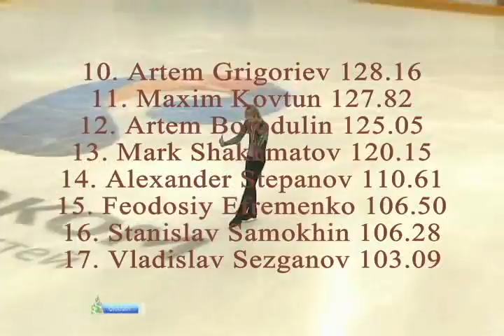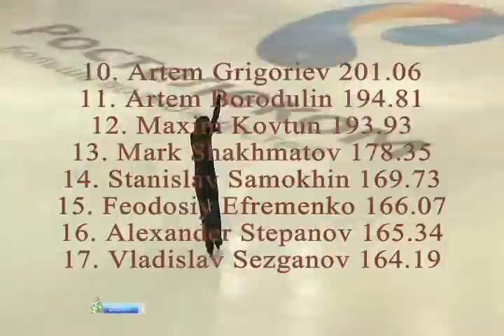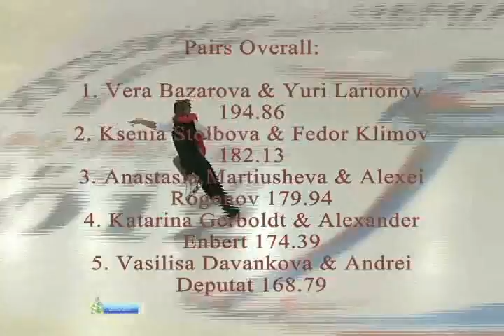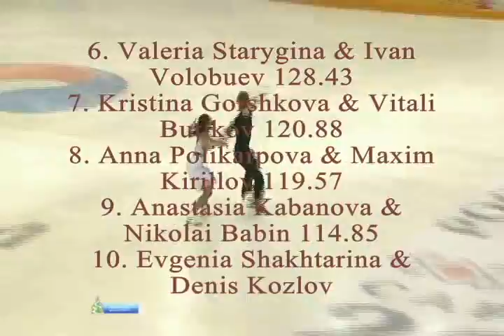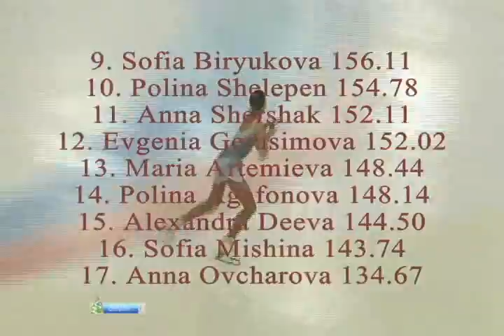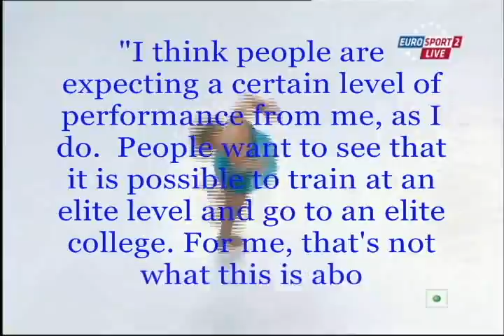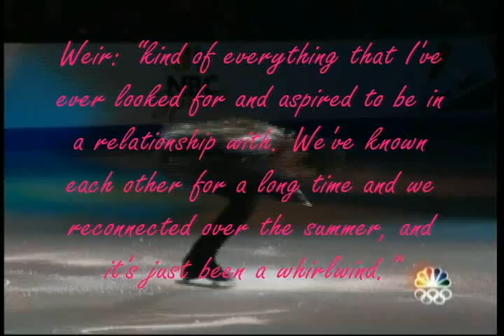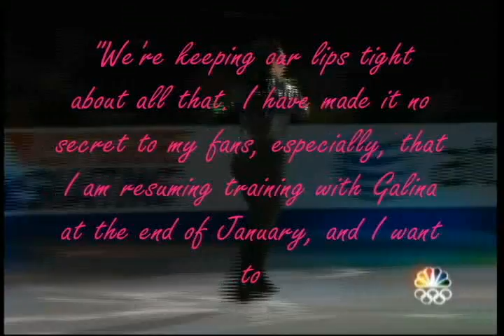This Week in Figure Skating, December 26, 2011-January 1, 2012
This week's headlines:

Russian Nationals concludes
Samson out of Canadian Nationals
Virtue & Moir win FD at the Grand Prix Finale after all
Hurtado & Diaz training with Dubreuil & Lauzon
Chen may be training with Arutunian full time
Mahbanoozadeh training in Colorado Springs with Christy Krall
Johnny Weir gets married
Javier Fernandez interviewed
Stars on Ice premieres
ISU releases Olympic qualification procedures